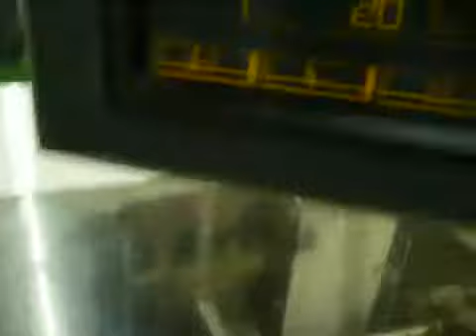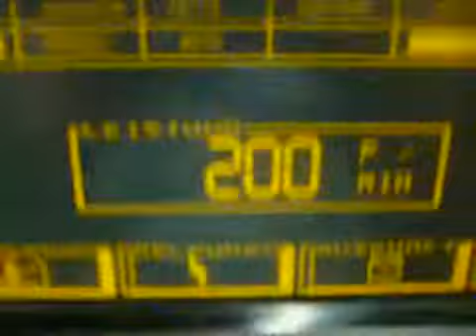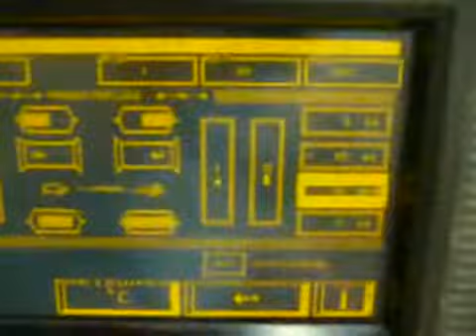SIG HSS + SIG ZHG biscuit wrapper